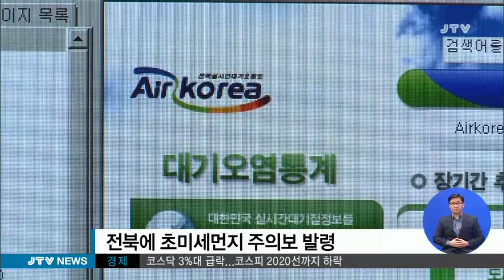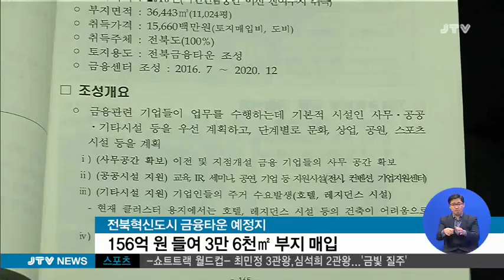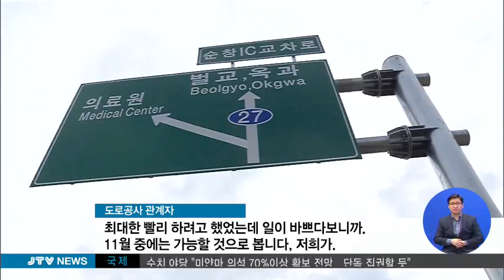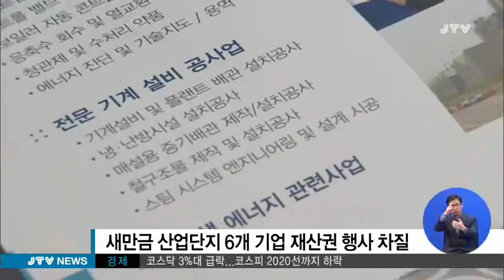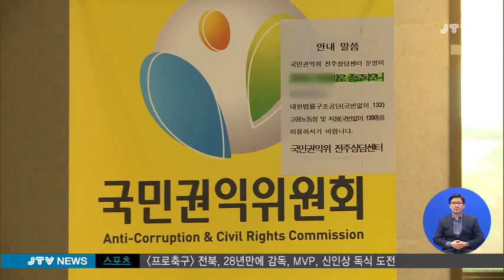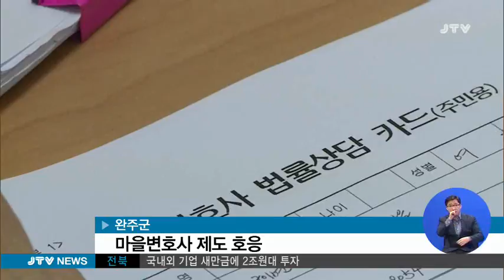[JTV 뉴스] 2015.11.10(화)